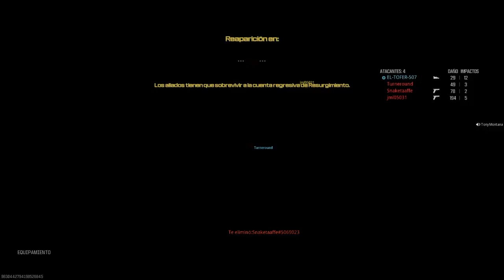Call of Duty®_20240728183814